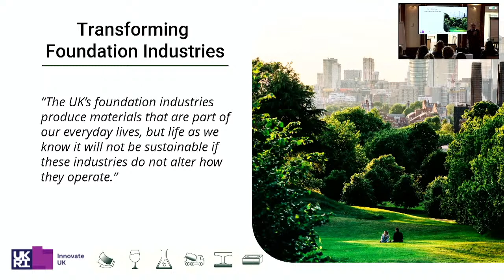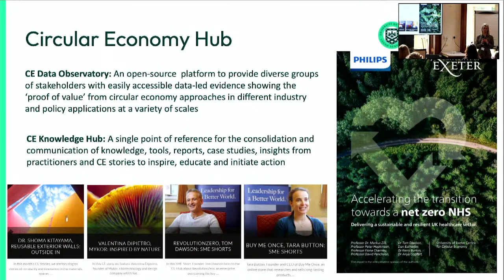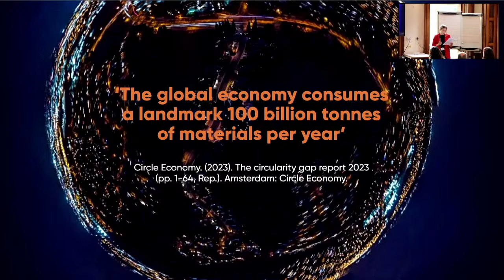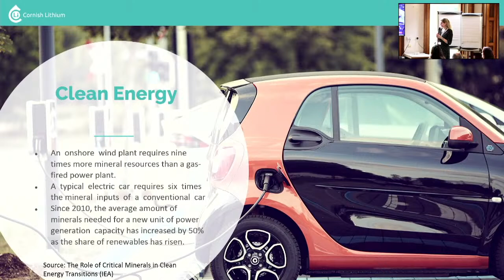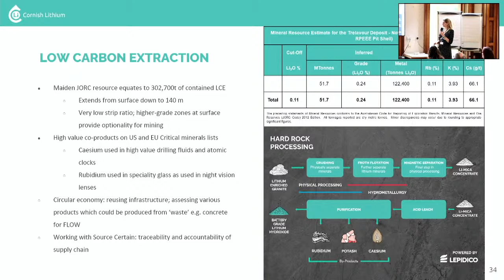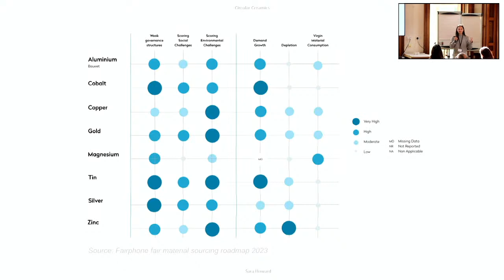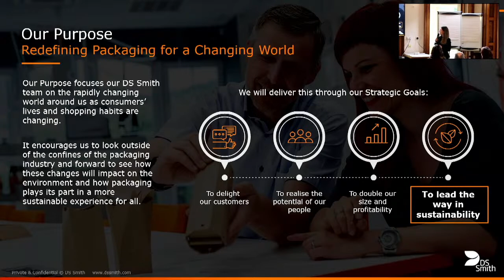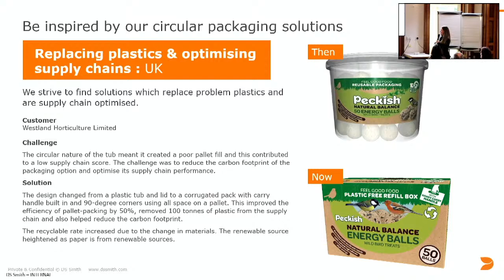Circular Economy in the South West – Workshop & Networking Event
This insightful event aims to provide a platform for businesses and early career researchers (ECRs) to network and discuss the topic of circular economy for materials. The event will feature talks from innovative businesses implementing circular economy, an interactive workshop facilitated by Cirklo and Accelar, and a roadmapping activity facilitated by the UKRI Circular Economy Hub.

Confirmed Speakers:
Sophie Jackson – Circular Economy Strategy Lead, Circular&Co
Lucy Crane – ESG & Sustainability Manager, Cornish Lithium
Sara Howard – Ceramicist, Circular Ceramics
Sonja Peacock – Sustainability Specialist, DS Smith
Edita Adamcikova – Head of ESG,  Viridor